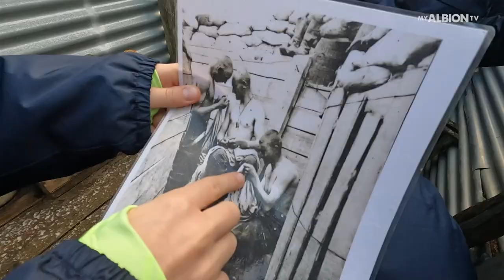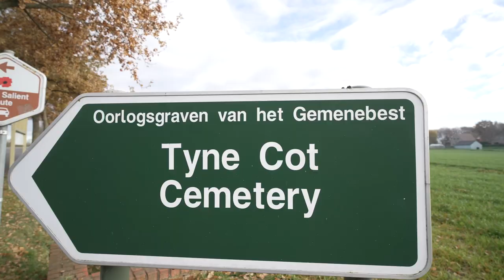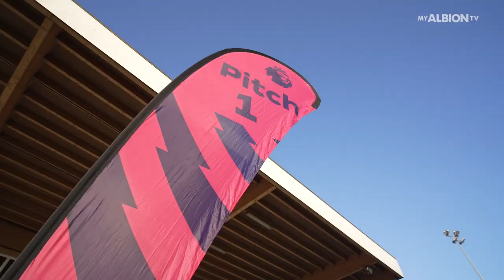Brighton & Hove Albion Take Part In Under-12s Truce Tournament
See how Brighton & Hove Albion under-12s learn about sacrifice and friendship at Christmas Truce tournament in Belgium.